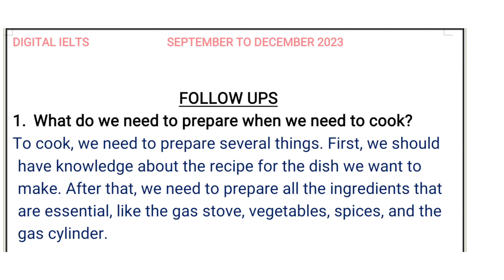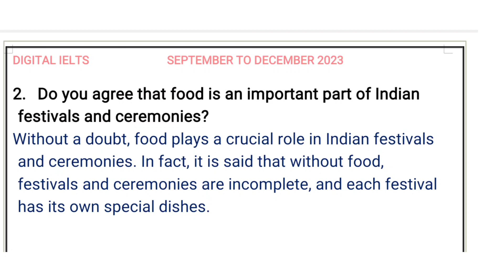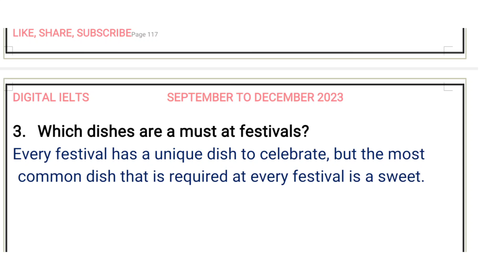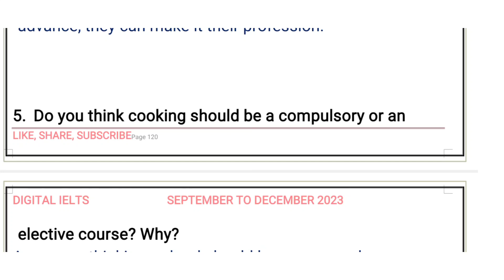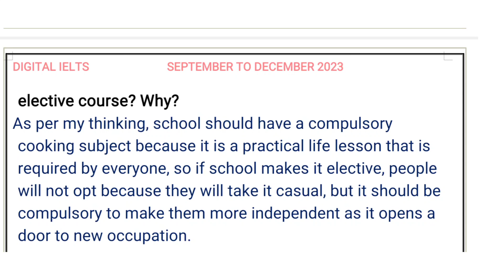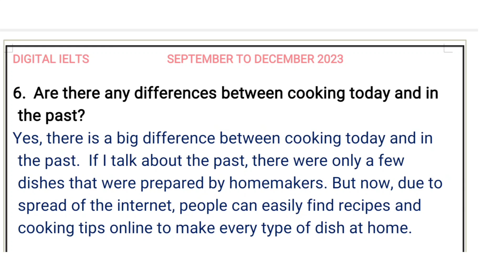Follow Ups Of Describe A Person Who Enjoys Cooking For Others Cue Card | September To December 2023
Describe a person who enjoys cooking for others cue card follow ups

DIGITAL IELTS